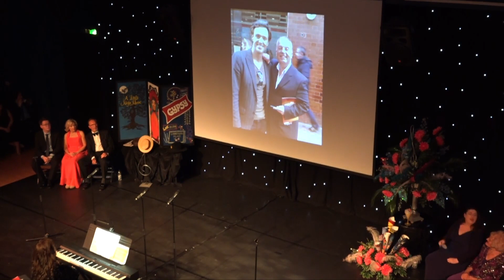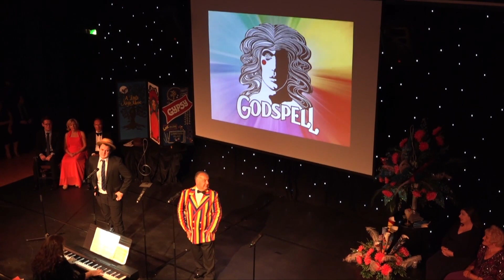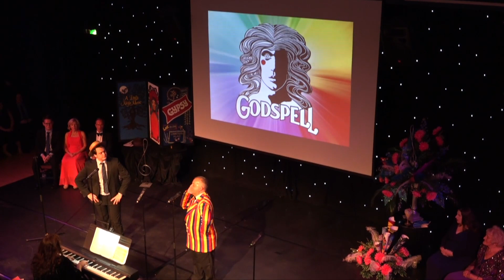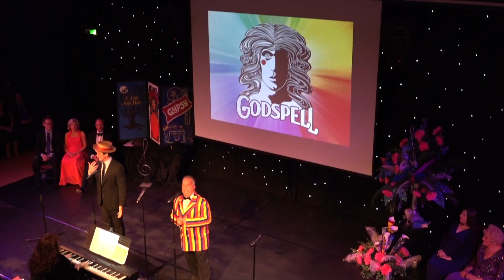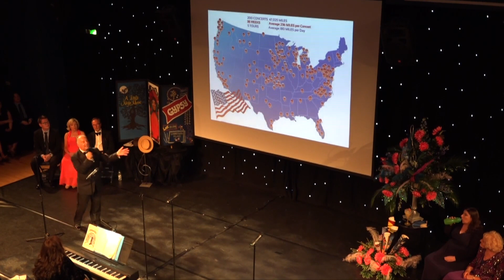Milwards Musicals ACT 2 July 25, 2018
To celebrate local actor and radio presenter Keith Milward's 60th birthday,
he produced a show at Swansea Grand Theatre showcasing his love for all things musical theatre, with special guests Allegro, musical director Rhian Lloyd, Jean Buckland, Karen Webb, Liz Bevan and Lyn Williams